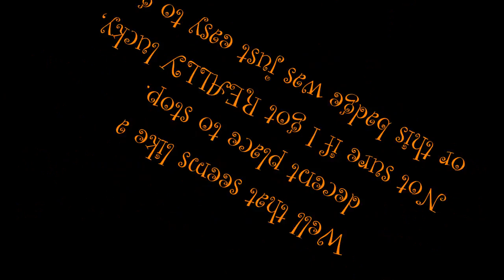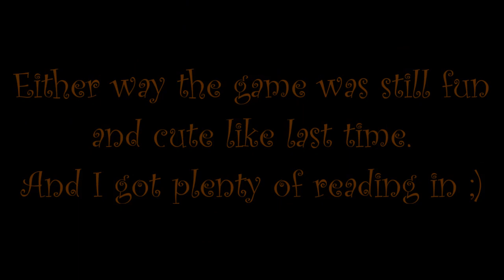Pogo Games ~ Chuzzle Slots #2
I lost ALL of the coins... But hey at least I got the badge right?